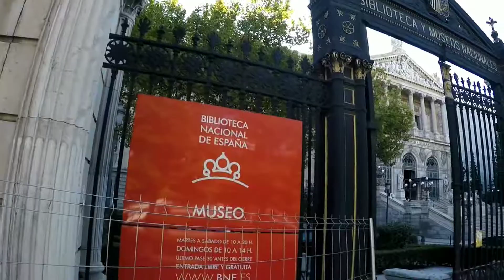Madrid, Spain October 2017